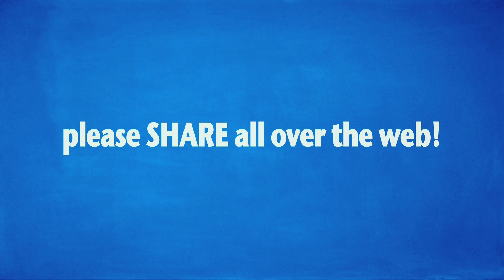My Awkward Childhood Photos!!!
Here are a few of my awkward/embarrassing childhood photographs.
I was a huge weirdo when I was young!
I have only a few pictures of me as a kid.  But I learned a lot about myself by looking at them.

By January 2 2013 I will have uploaded a monologue every week for 2 years straight.
You can help a brother out by posting my videos to Reddit, Facebook & Twitter.

Thanks for the ongoing support from all my viewers.  You guys are the reason I keep uploading these!
I read every one of your comments & try to respond to as many as I can when I get breaks from work!

Love you!
And I love when you guys send me art & videos & kind messages.
You rule!

- Andrew Hunt